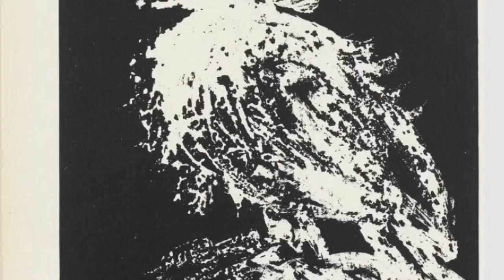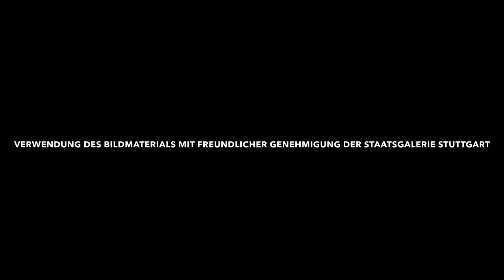"Bilder allein in Sebaldsbrück" Folge 2: Pablo Picasso "Kind mit Taube" - Oberschule Sebaldsbrück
Schülerinnen und Schüler des Kunstprofils in Jahrgang 9 der Oberschule Sebaldsbrück in Bremen haben berühmte Gemälde zum Leben erweckt und in die Gegenwart "gebeamt". Alle Elemente wie: Der Bilderrahmen, der Hintergrund, die Kostüme, das Drehbuch, die Maske und die Regie wurden selbstständig von den Jugendlichen erarbeitet. Großartig!!!